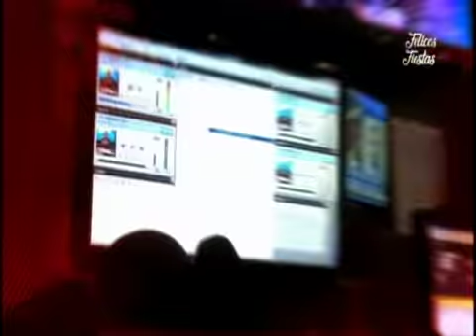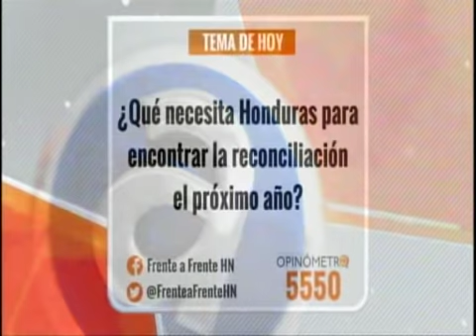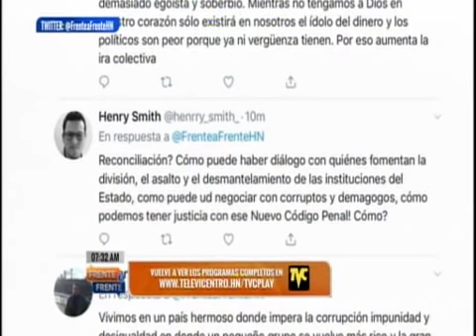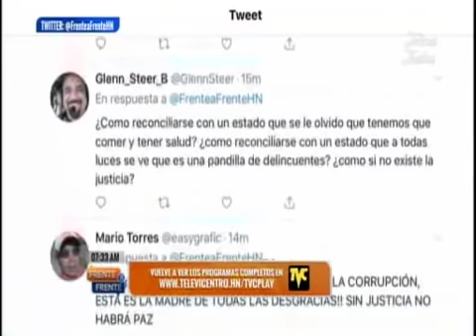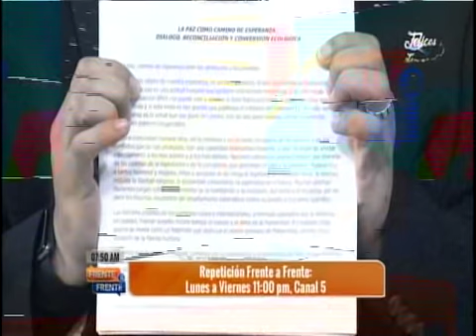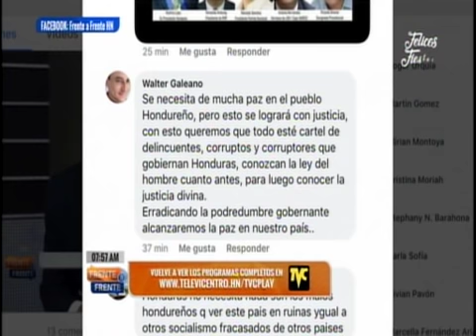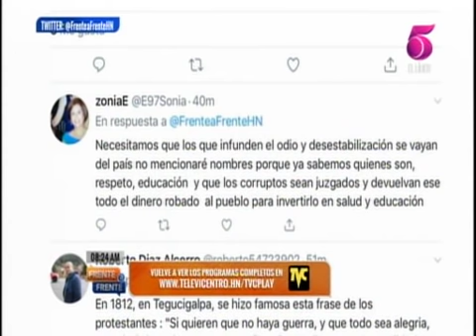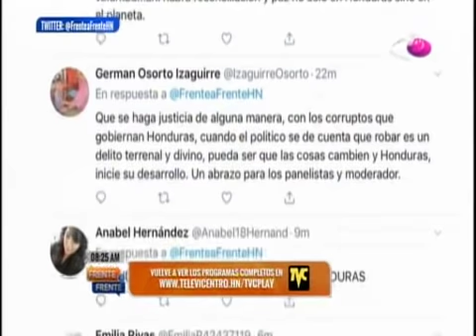Frente a Frente - 30 de diciembre